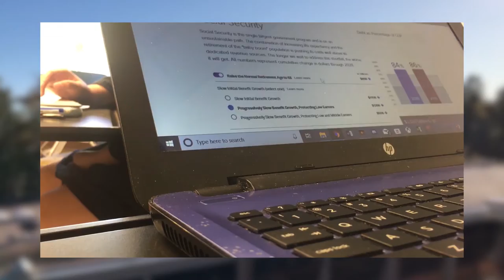Sort of an OKPAS Vlog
Think of it as A "Short" OKAPS Vlog 4.5.
OKPAS isn’t happening this year, but it doesn’t mean I can’t make a video about it! I’m looking back and ranking my past OKPAS festivals.

There was definitely more I could’ve said about each year or about the pieces, but the video is already pretty long.

--Music: (I chose one piece to represent each year to keep with the theme)
Big Country - Bela Fleck/Arr. Olin Johannessen
(I used the recording from my high school back in 2015, so this a different group playing it.)
Evergreen - Ben Finely/Arr. Luis Rivera
(There's some recordings on YouTube, but the official one on Soundcloud is the best version.)
Sunset Bridge - Persona 5 (Outro)